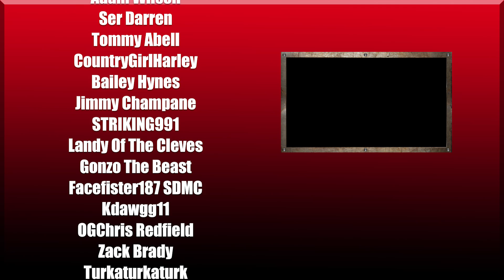The Man Who Killed Hitler and Then The Bigfoot | Trailer Reaction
Thanks for checking out this episode of "Slash 'N Cast Table Talks"!!

Join our email notification list on our website!!